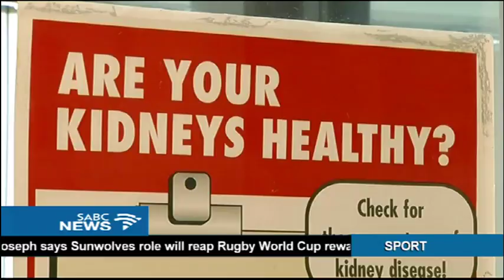2018 World kidney day marked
This year's world kidney day is on the same day as international women's day. The theme is Kidneys & Women's Health.
The disease affects 195 million women worldwide and is more prevent in women than it is in men. We found out from experts what some of the main causes and symptoms are for the disease.